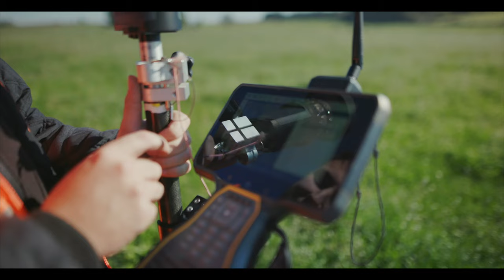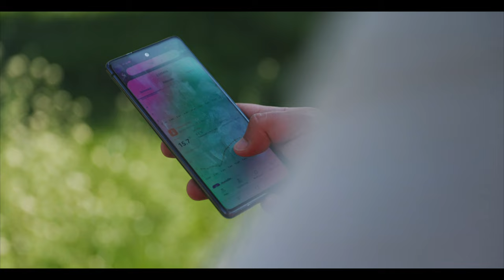TSE Canopée Agricole Amance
Découvrez l'innovation TSE :  la canopée agricole.
Expert en énergie solaire et un des leaders de l’agrivoltaïsme, TSE a développé une ombrière agrivoltaïque qui permet de lutter contre les aléas climatiques grâce aux panneaux solaires rotatifs installés au-dessus du terrain agricole, et garantissant un revenu pour le propriétaire et l’agriculteur sur le long terme tout en produisant de l'énergie renouvelable.
Depuis plusieurs années, l’agriculture fait face à des aléas climatiques de plus en plus forts. Chez TSE, nous pensons qu’il est possible de concilier agriculture durable, énergie verte, redéploiement de la biodiversité et préservation des ressources en eau.
Nous avons développé des solutions d’agrivoltaïsme dynamique qui permettent le couplage d’une production photovoltaïque et d’une production agricole, avec une synergie entre les deux systèmes.
Avec de nombreux sites pilotes répartis sur tout le territoire Français, nous mettons en place le plus grand démonstrateur agrivoltaïque au monde. Sur une durée variant entre 3 à 9 ans, ces sites suivent un protocole de test scientifique coconstruit et mené avec nos équipes d’experts agronomes en biologie végétale et animale et nos partenaires scientifiques et agricoles.